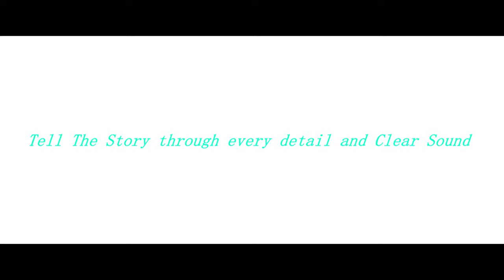George's HDR X PLUS SURROUND SOUND The Future Is Near Trailer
Welcome to A New Sound Of The Future Giving Cinematic Audio Only Using Stereo Speakers To Give A Much More improve Sound than ever Before. Sound That Moves Above you. Crisp Clear Voices. AND Deep Bass for a more Natural Sound and Feels Like you In The Action. AND 3D Surround Sound Experience To Put You In The Moment.

Now That Is Cinematic Style Only at
George's Hollywood Films